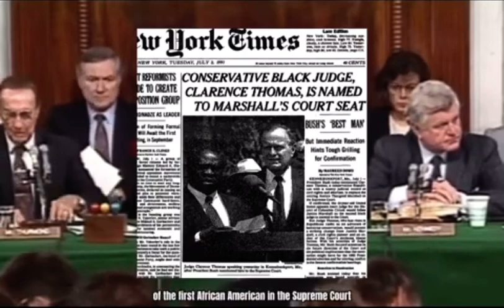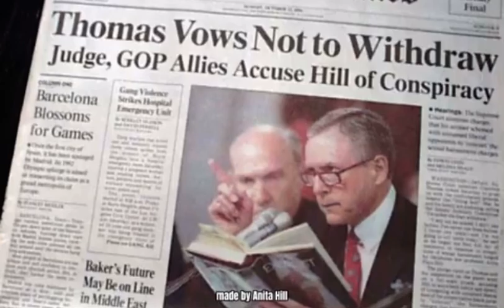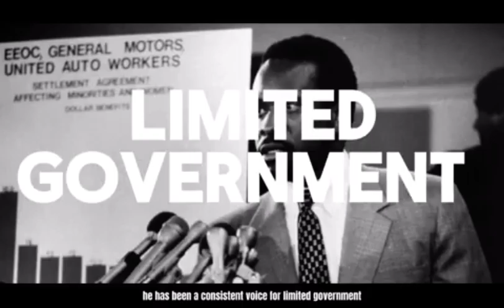SUPREME court JUSTICE, that could decide PRESIDENTIAL RACE between TRUMP & KAMALA| CLARENCE THOMAS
He was a rebel when he arrived and is still a rebel to this present day on the supreme
Court. Clarence Thomas could be a deciding vote on the KAMALA TRUMP presidential race. His education and controversial record makes him a historical figure with future legal implications long after he’s gone. This is Clarence Thomas’ life story.

HistoryEverywhere is a place where we dive into America’s past and look for uncovered details in historical figures and events that may have been overlooked in history class.